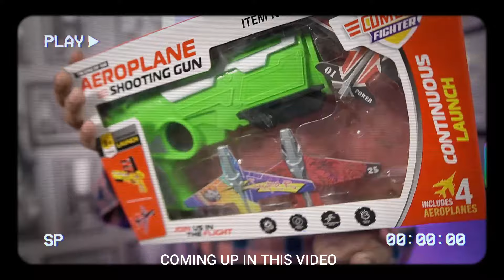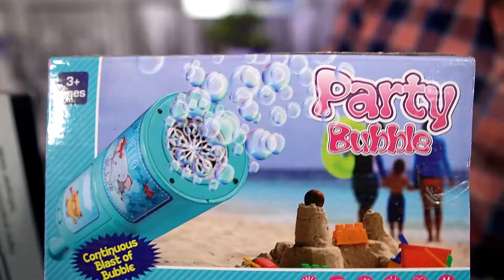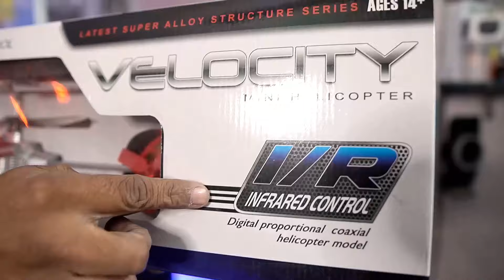Rs.20,000 Ke Toys Box 🤑🤑😍😍|| All Giveaway for You